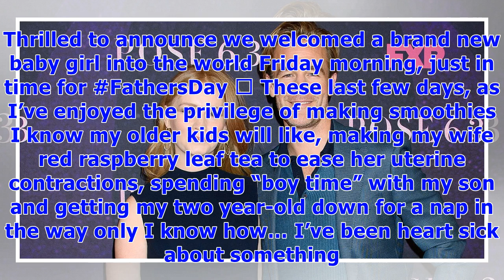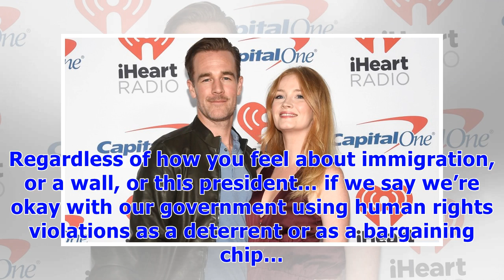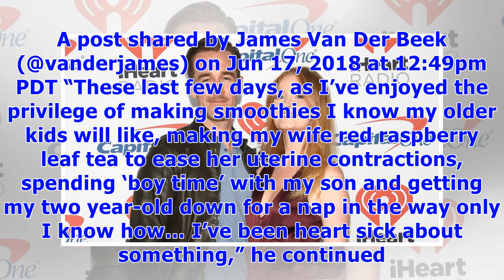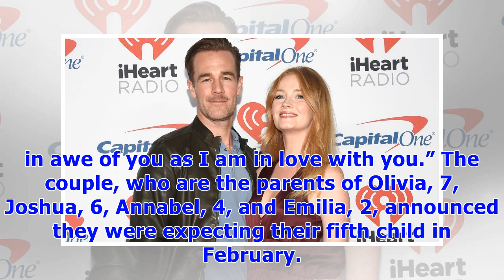∞James Van Der Beek and Wife Kimberly Welcome Baby No. 5: Photos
She’s here! James Van Der Beek and his wife, Kimberly, welcomed their fifth child, a girl named Gwendolyn, on Friday, June 15. Celebrity Babies of 2018 The Dawson’s Creek alum, 41, announced the happy news in an Instagram post on Sunday, June 17, sharing pics of the new arrival being greeted by her family. “Thrilled to announce we welcomed a brand new baby girl into the world Friday morning, just in time for FathersDay,” he captioned the adorable photos — which included one of him shirtless and...